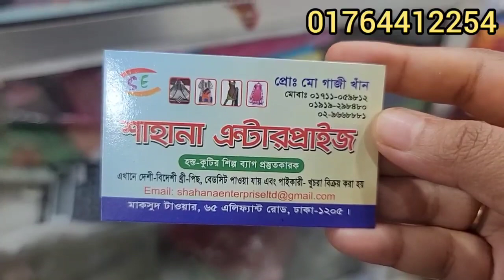পাইকারি দামে কাঁচা বাদাম